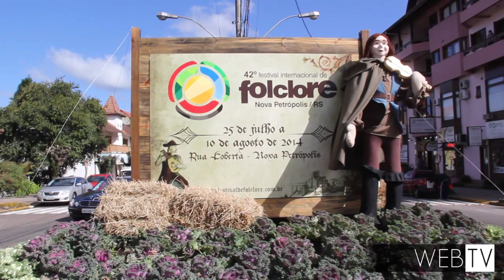Festival do Folclore acontece em Nova Petrópolis